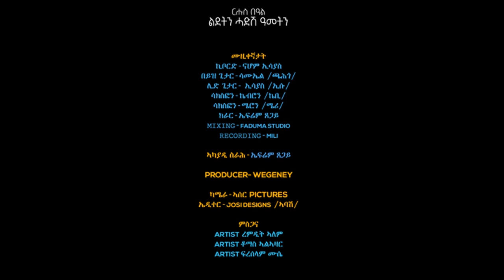New eritrean music and live performance 2023// by Efrem Tsegay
ዝከበርኩም ተዓዘብትና  ንንቅርበልኩም በደባት ንምክትታል  ሳብስክራይብ  ላይክ ኮመንት እንዳ ገበርኩም ንቀጻሊ ኣጸቢቅና ንክንሰርሕ ምትብባዕኩም  ኣይፈለየና ወገናትና  የቀንየልና ።
ዝከበርኩም ተዓዘብትና  ንንቅርበልኩም መደባት ንምክትታል  ሳብስክራይብ  ላይክ ኮመንት እንዳ ገበርኩም ንቀጻሊ ኣጸቢቅና ንክንሰርሕ ምትብባዕኩም  ኣይፈለየና ወገናትና  የቀንየልና ።
Biniam Okbagaber # (Chapin)
kalab new Eritrea